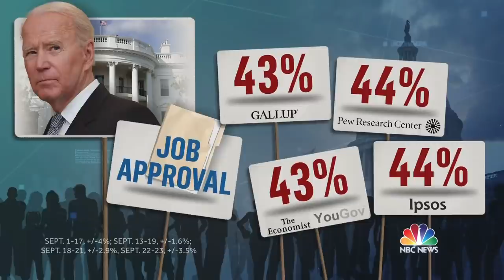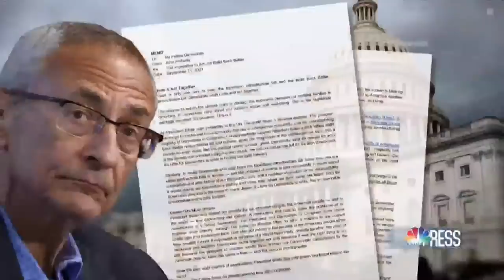As Congress Negotiates, Biden Faces String Of Setbacks